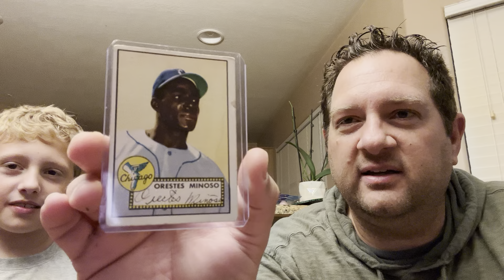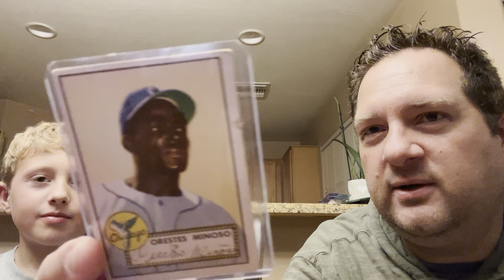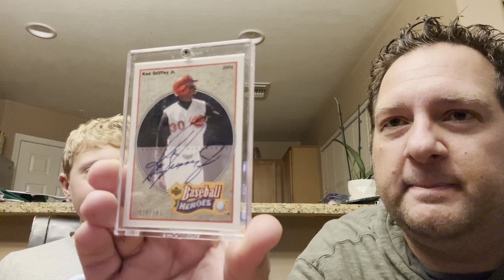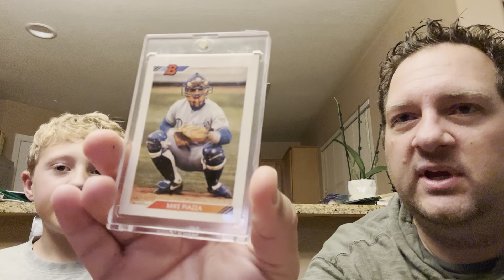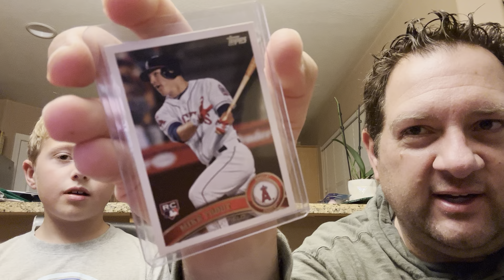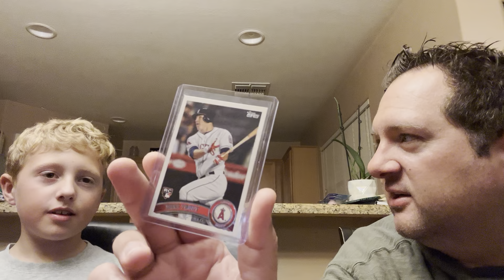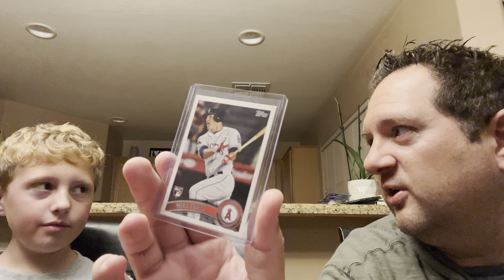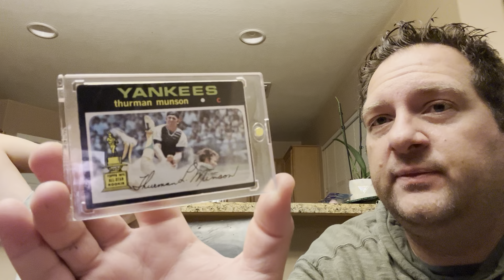Talking baseball cards with my boy!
I pulled out 5 cards from my collection and had my son, who doesn’t collect, provide some commentary. Hope you enjoy!